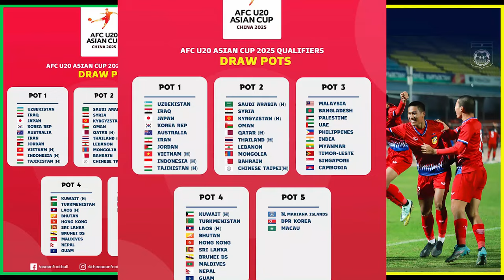Laos AFC U-20 Asian_Cup 2025 qualifiers, ລາວ ເປັນເຈົ້າພາບບານເຕະຊີງແຊ້ມອາຊີ 2025 ຮອບຄັດເລືອກ